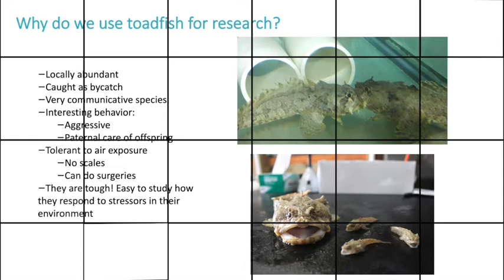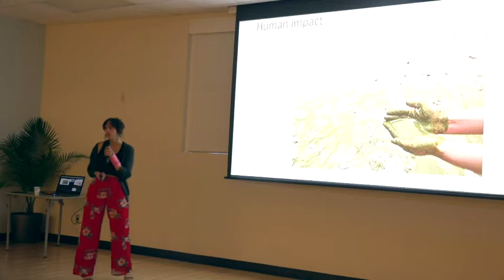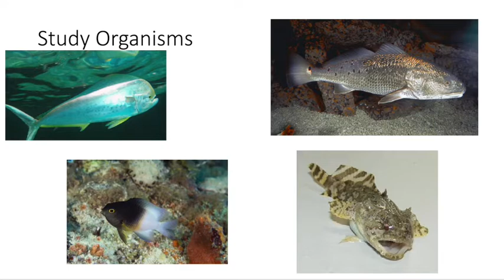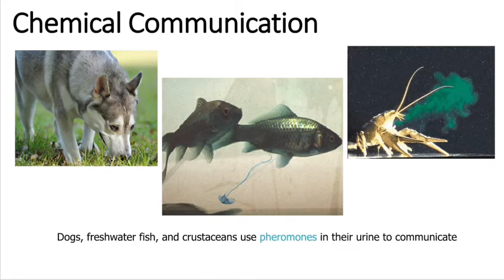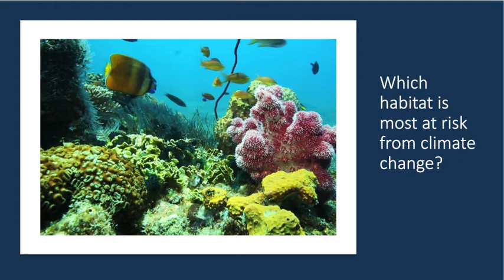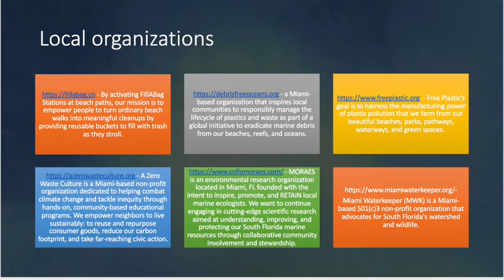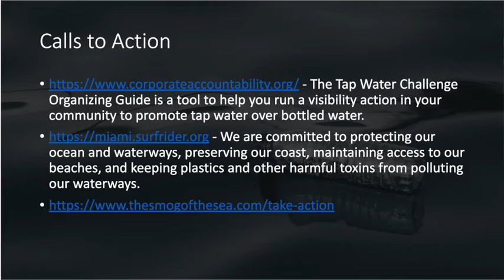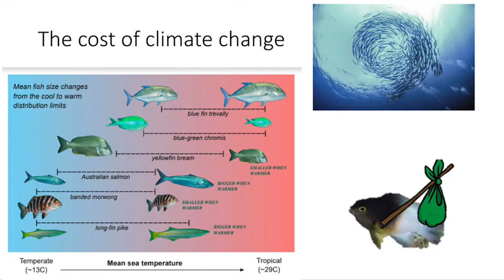How Human Activity Stresses Fish Out | LeeAnn Frank | Key Biscayne Citizen Science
LeeAnn Frank is a PhD candidate at the University of Miami Rosenstiel School. Her dissertation focuses on the energetic tradeoffs that occur in fish when facing environmental stress. She specifically studies climate change stressor: salinity, low oxygen, and warming ocean temperatures. She works predominantly with Gulf Toadfish for her research, a benthic fish that inhabits Biscayne Bay and is found throughout the coast of Florida.  This lecture will discuss the multitude of stressors that marine fish face and how they cope or adapt. LeeAnn will discuss experiments done at UM to help get a better understanding of the impact of humans on marine fish.